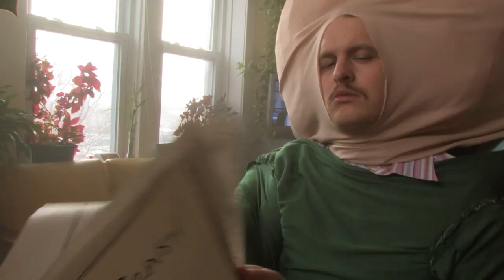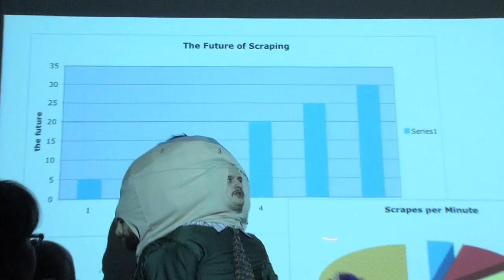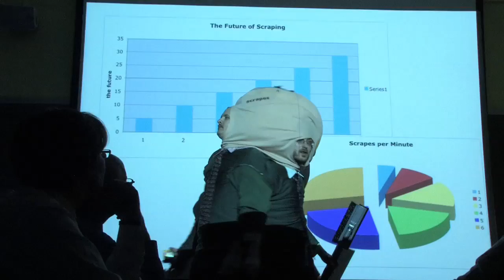volcano! - So Many Lemons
Directed and Photographed by Pat Meegan
Produced by Claire Arctander
Edited by Peter Galassi and Pat Meegan

Shot on location in Chicago, IL